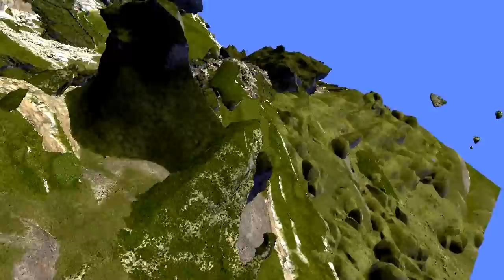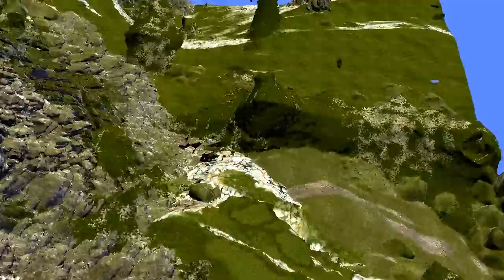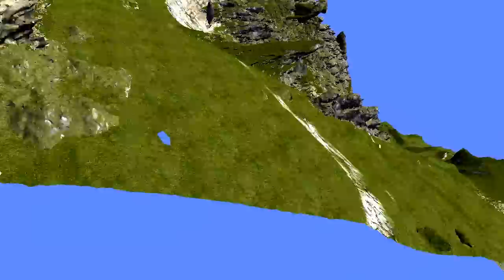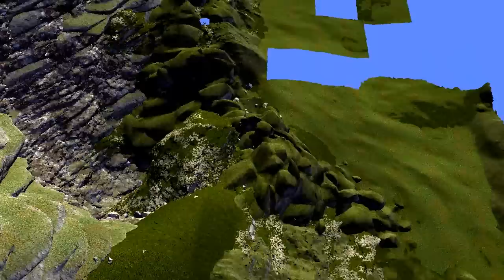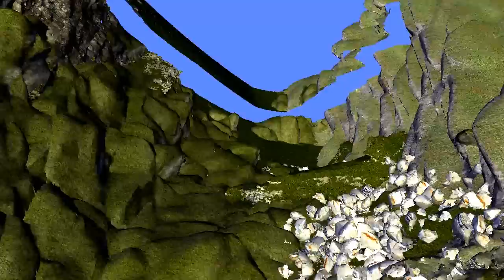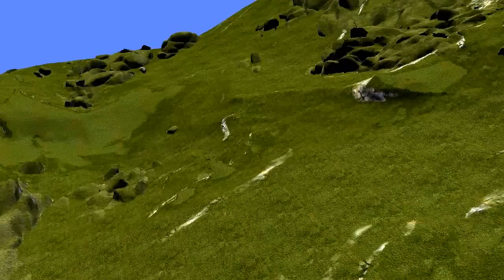Contour Preview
Voxel Terrain, shows how chunks are loaded as the viewer moves.